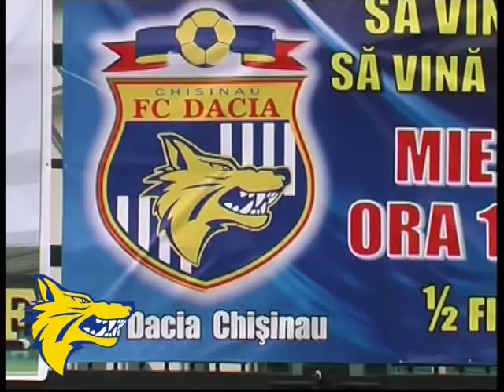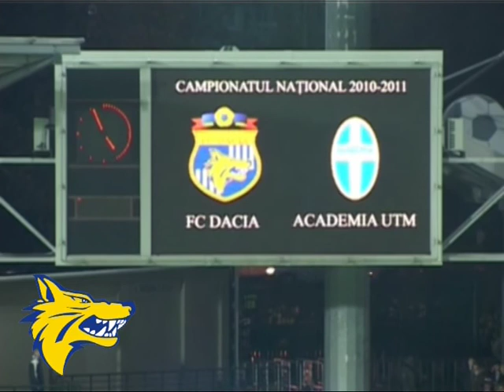Familia Dacia 22